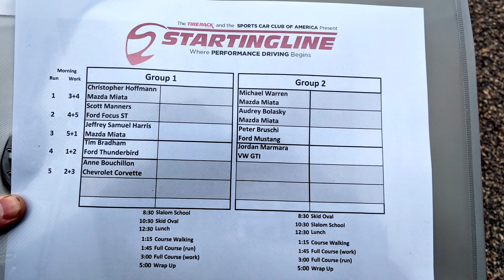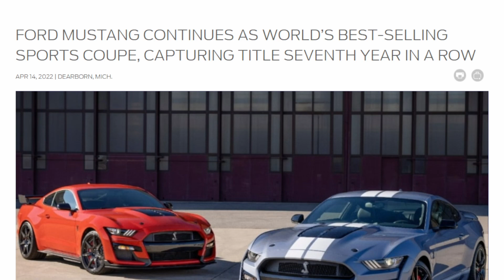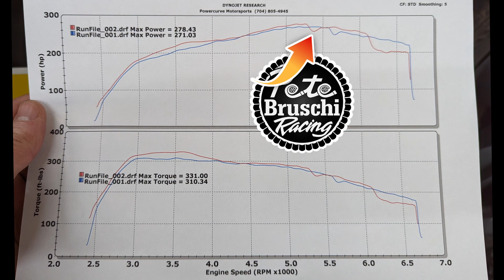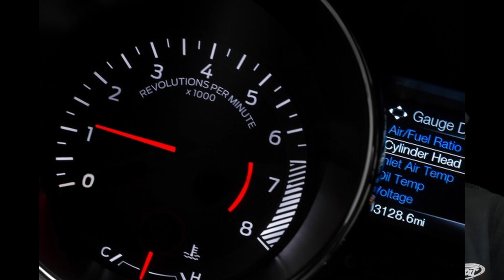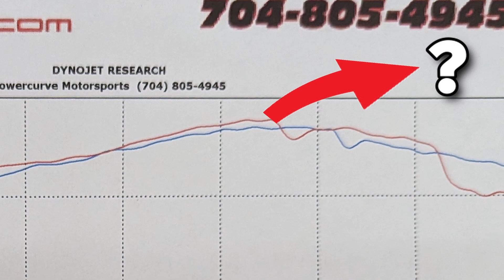EcoBoost Mustang Daily Driven Race Car - 100,000 Mile Update with DYNO RESULTS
Big thank you to Powercurve Motorsports for sneaking me in. Rob does not tune on EcoBoosts yet, but if you have a Ford V8 in North Carolina, he is your man

From 2018 through 2022, I've raced my daily driven 2015 Ford Mustang EcoBoost over 150 days on closed courses. On average, that's 1 every 10 days. We have had so much fun proving that it's not just about raw horsepower — the most important part of the car is the nut holding the steering wheel. I have not been gentle on this car, and it's time we see what the consequences are on this poor engine.

I have run the car the most with SCCA in Street Class. This has allowed me to learn how to drive in the daily-driven car that I already own. With very few mods, I have been competitive locally, winning the 2020 & 2021 D-Street championships, and finished respectably at SCCA National Tours.

We have also surprised quite a number of competitors and fans at Pro-Touring events. We set a Fastest Time of Day on the Hot Rod Power Tour. We made the top 15 at the inagural Autocross Week. We only missed the Ford Fest shootout by 1/10th of a second, in a nearly stock 4-banger Mustang. It always makes my day when someone walks up to my car, looks under the hood, and discovers that it's not a V8.

It appears that there is some carbon buildup on the valves that is causing some drivability quirks. Direct injection engines are prone to these deposits because the backside of the valve is not cleaned by the atomized fuel mixture. We are going to walnut blast the valves and see if we can improve the power shown on the dyno. To my knowledge, no one has ever measured the effect of carbon deposits on the engine output. Looking forward to performing this experiment, putting the data out there for everyone to see, and hopefully get a few more ponies out of my car.